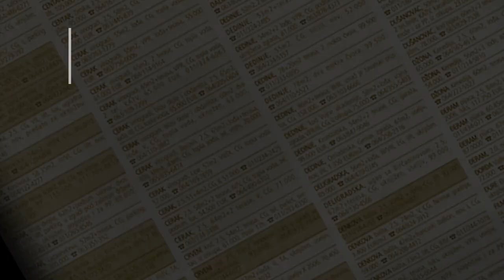prodaja stanа Vidikovac kod Meka 76m - Rakovica Beograd